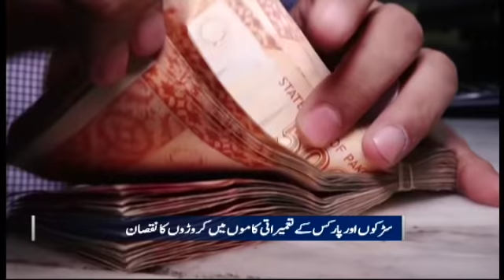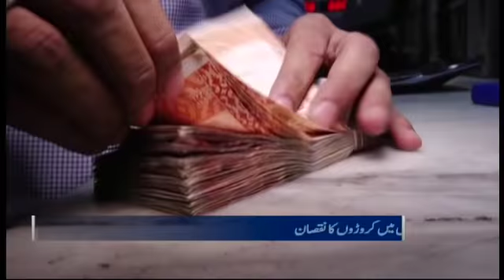Samaa Bulletin - 9PM - 14 December 2019